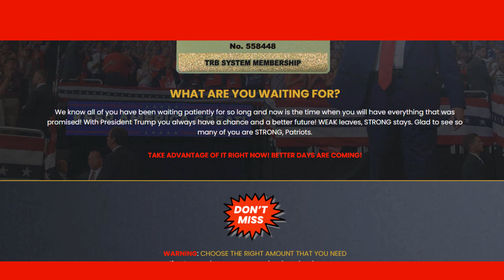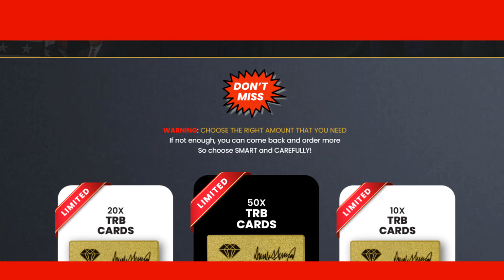TRB System Card: TRB Card (ALERT) TRB System Review - TRB Card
TRB System Card
The TRB Card is a card that commemorates people who support Donald Trump's campaign in the upcoming election. It also helps to build your memorabilia collection. This collectible card comes with free Golden Trump Bucks as an added incentive. There’s a lot of people supporting him as he prepares for the next election, truly real patriots. The TRB system card shows exactly who they are supporting in the next election.

The creators of the TRB Membership Card were very excited about having this Patriot card. Once the user receives their TRB System Card, they can scan the QR code (found on the back) to get more information about what they can do. The TRB System Card allows users to offer gifts to fellow Trump supporters. However, it is not a store of value, and the purchase does not go toward the Trump 2024 campaign. It is exclusively meant as memorabilia, and it is not an investment opportunity. Still, signing up with this type of product shows the support that consumers have for the restoration of President Trump’s reign. With this card, everyone around will know who the strongest of the Patriots are.
TRB System Review
By supporting the TRB System Card, consumers can only purchase TRB cards on the official website, nowhere else. with the official website. The TRB System Card website has a few different packages available on the official website, which you can choose whatever you wish.

TRBSystemCard